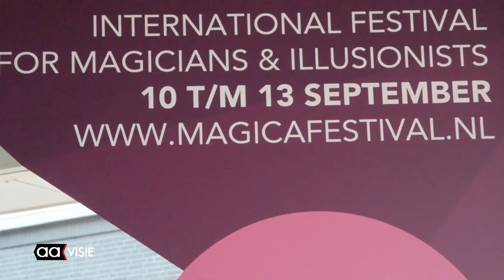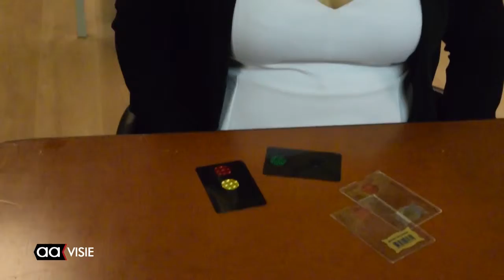Gemeente goochelt ton bij elkaar voor Magica festival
Het is een promotie voor Almelo met uitstraling naar het hele land. Die magische formule heeft 100.000 euro opgeleverd voor het Magica Festival.

Het evenement wordt het tweede weekend van september gehouden en gaat voor een ton aan subsidie kosten. Het is een uniek festival dat volgens de organisatoren geen gelijke kent in Nederland en daarmee nationale uitstraling heeft. Die uitleg heeft de wethouder er toe gebracht om een bijzondere subsidie uitgave te doen vanuit een potje dat voor dit soort evenementen is gereserveerd. Bekende goochelaars en illusionisten komen naar Almelo voor optredens op meerdere locaties in de stad.